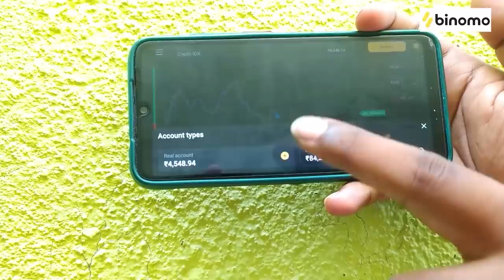Meera Mithun Prank | Love Breakup Prank | Tamil Pranks | பத்ரி இவன் பொய் சொல்றான்,இவன நம்பாதடா | JMV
EDITING & Camera - Balaji C

Jaaimanivel channel is an infotainment youtube channel which delivers entertaining videos in a commercial format with information.
We are  hope " Meera mithun prank " will Entertain you please must watch fully guys